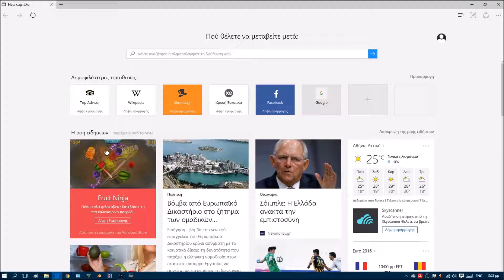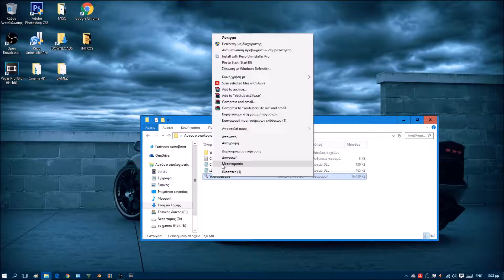YOUTUBERS LIFE FREE DOWNLOAD AND INSTALL(LINL IN DESCRIPTION)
OPEN ME;VERY IMPORTANT